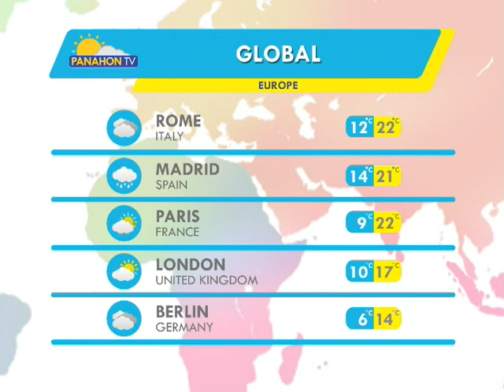Panahon.TV | October 22, 2018, 5:00AM (Part 4)